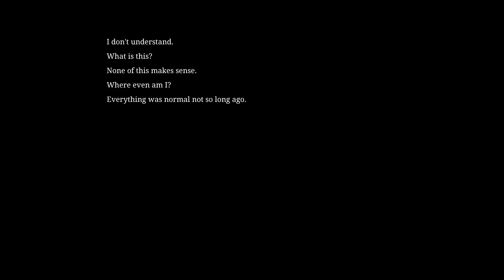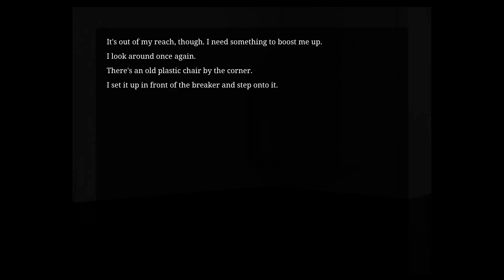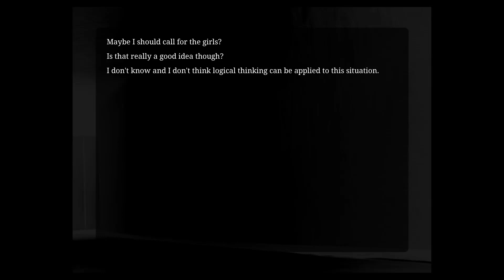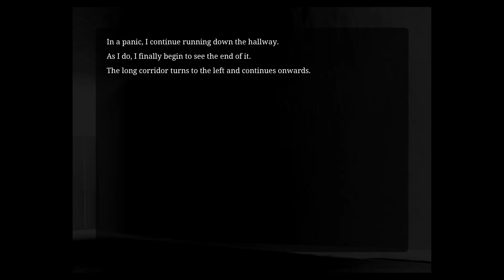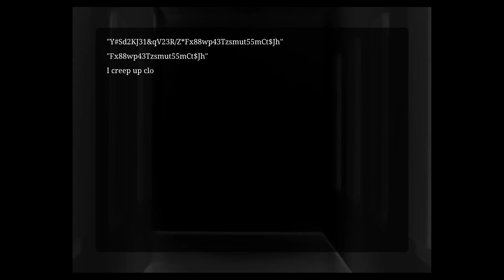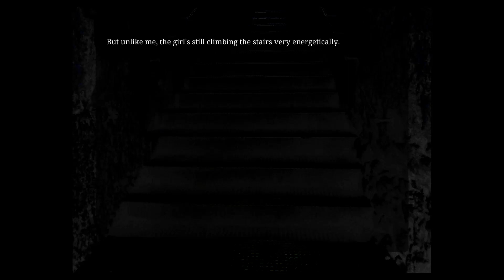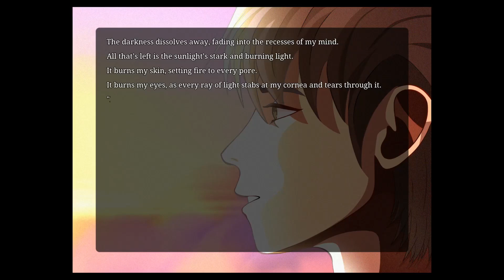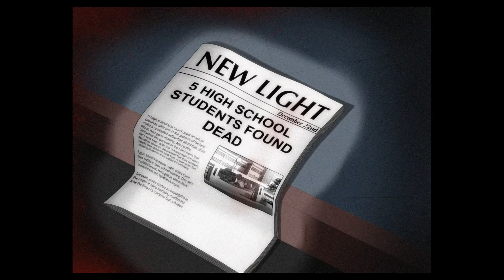Sunset: DDLC Mod Full Playthrough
What started off as a normal movie night slowly spirals as you are put through your most horrifying experience yet. Will you be able to get your freedom back or die trying to find the exit

No egos, no drama. That is the code of the Various Artists